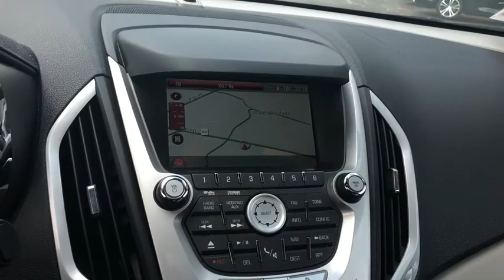2010 GMC Terrain Gurnee, Waukegan, Kenosha, Arlington Heights, Libertyville, IL 12641A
Gray [LISTING TYPE] 2010 GMC Terrain available in Gurnee, Illinois at Anthony Buick. Servicing the Waukegan, Kenosha, Arlington Heights, Libertyville, IL area.

AWD SLT2 Model with Navigation System, Sunroof, Remote Start, Heated Leather Seats, Bluetooth, Backup Camera, Power Liftgate and so much more... This used 2010 GMC Terrain in Gurnee, ILLINOIS comes with peace of mind. It might have a little more than a few years on it, but it still drives like it is new. Even with 91,295 miles on it, this vehicle has plenty of more roads to travel. Its a Carbon Black Metallic SUV that offers drivers flexible cargo options. Interested in the 2010 GMC Terrain?